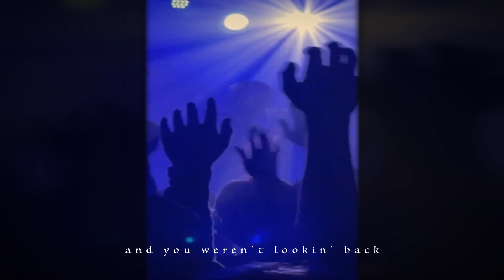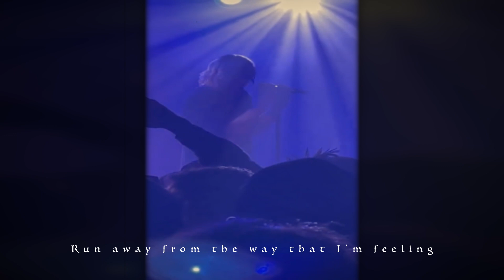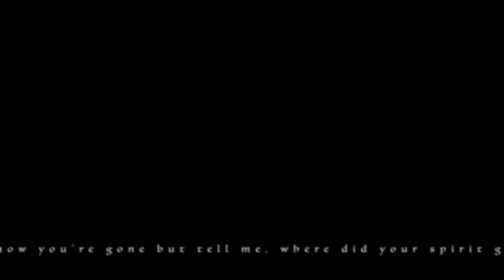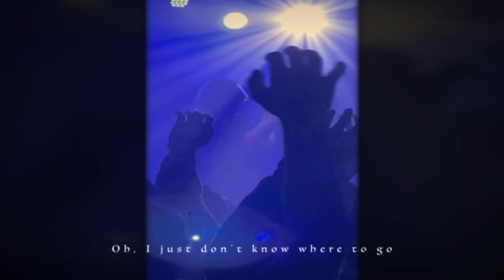The Kid Laroi - Where Does Your Spirit Go (Full Live Video) (Staring Juice WRLD) With LYRICS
The Kid Laroi - Where Does Your Spirit Go (Full Live Video) (Juice WRLD) Unreleased Lodge Room Full Show/ Concert
Leave Me Now
Leaked Unrelease

Contact before copyright all belongs to The Kid Laroi

*DM INSTAGRAM FOR PROMO*

HOTSPOT Music is one of the most effective and complete music promotion services on the market!

We work endlessly to give each artist the best opportunity to get their music heard on many different social media platforms such as Instagram, Twitter, Facebook, an YT!

*Slots are limited*